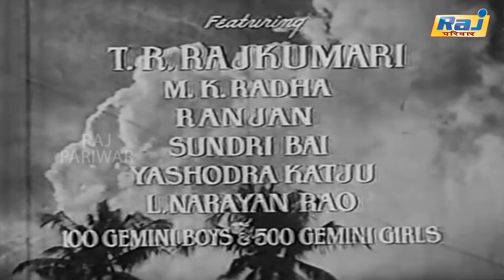Chandralekha | Historical Adventure Film | T. R. Rajakumari | M. K. Radha | Ranjan | Raj Pariwar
Chandralekha is a 1948 Indian historical adventure film produced and directed by S. S. Vasan of Gemini Studios. Starring T. R. Rajakumari, M. K. Radha and Ranjan, the film follows two brothers Veerasimhan and Sasankan who fight over ruling their father's kingdom and marrying a village dancer, Chandralekha.

Directed by S. S. Vasan
Written by
K. J. Mahadevan
Subbu
Sangu
Kittoo
Naina
Produced by S. S. Vasan
Starring
T. R. Rajakumari
M. K. Radha
Ranjan
Cinematography
Kamal Ghosh
K. Ramnoth (uncredited)
Edited by Chandru
S. Rajeswara Rao (songs)
M. D. Parthasarathy (background music)